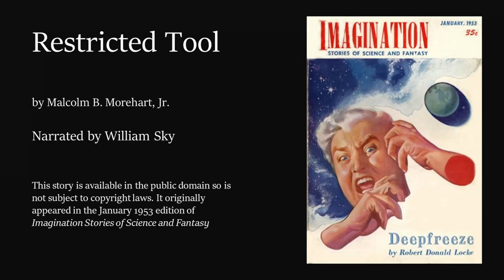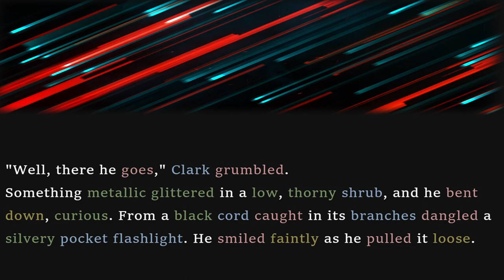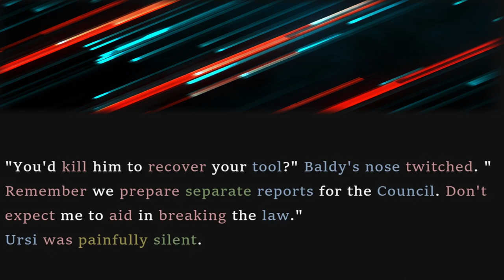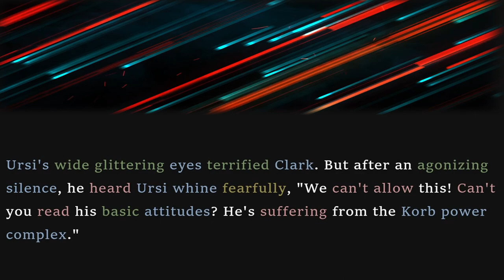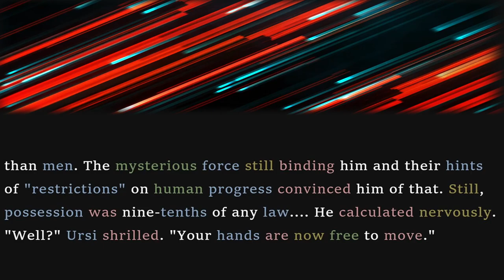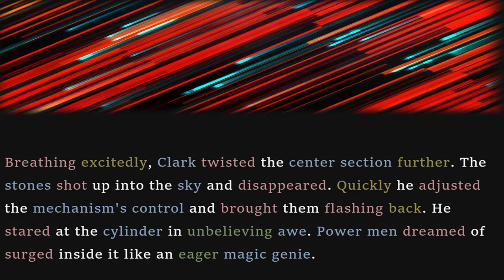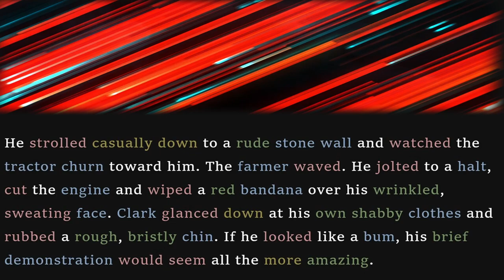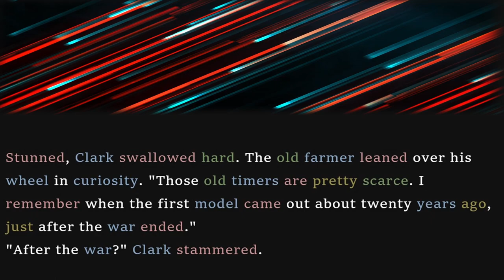CURIOUS Sci-Fi Read Along: Restricted Tool - M. B. Morehart, Jr. | Classic Short Stories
In this read along audiobook, I share an intriguing short story by J. B. Morehart Jr.

The story first appeared in the January 1953 edition of Imagination Stories of Science and Fantasy and is available as a public domain work on Project Gutenberg.

If you enjoyed listening, check out this puzzling short story: Felony - James Causey by clicking the